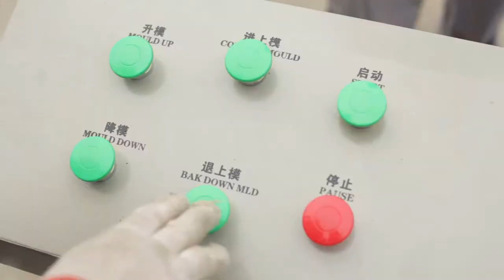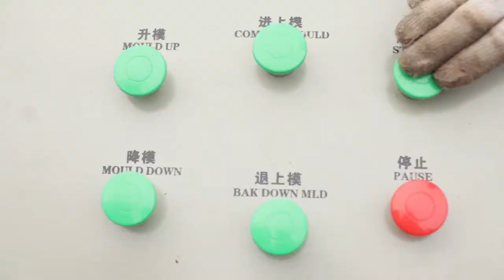QT40-1 Manual Block Machine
Includes Host Machine, Concrete Mixer, Moulds 4&6 Inches, with Bamboo Pallet size 850x450x25mm (600pieces)